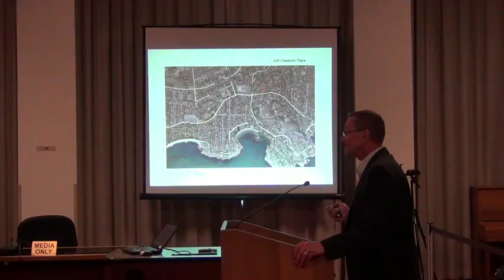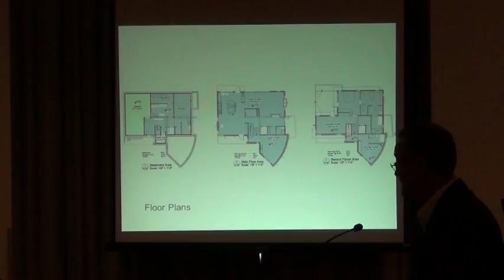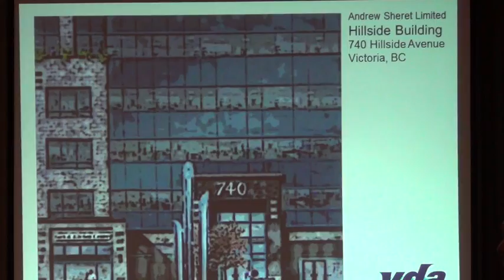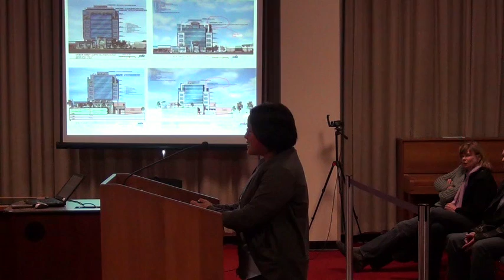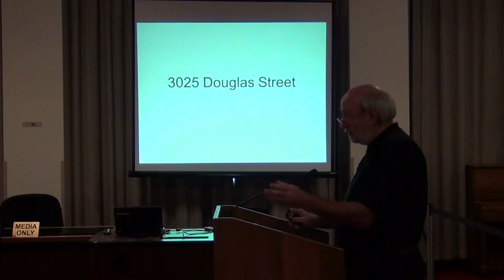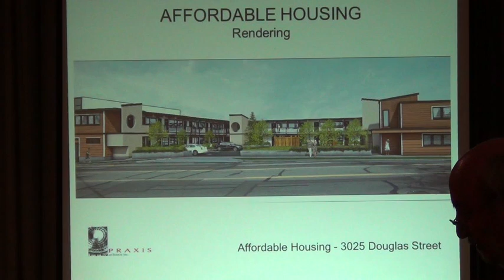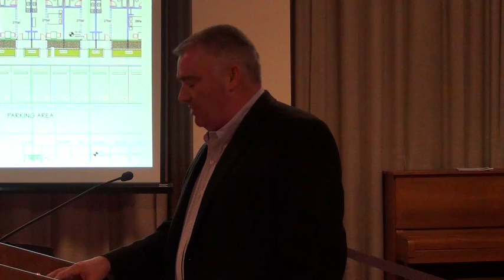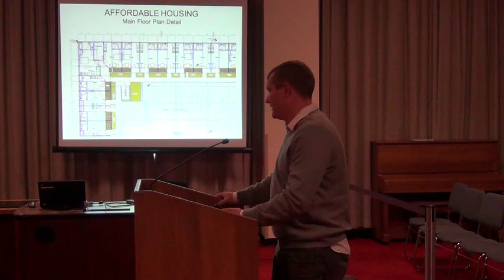Victoria City Council Oct 13